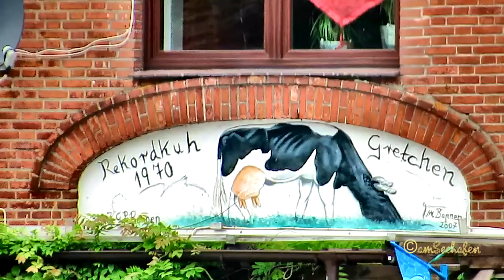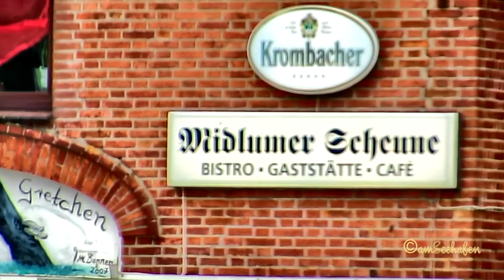Rundfahrt Gross-Midlum Hinte Aurich Ostfriesland Car ride through lovely German East Frisia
An alle Einwohner, die vielleicht ihr Haus, Auto, oder auch sich selbst in diesem Video wiederfinden:
Ich habe dieses Rundfahrt-Video ohnedies eigens ein wenig unscharf gestaltet, damit KFZ-Kennzeichen, Hausnummern, etc nicht so leicht gelesen werden können, aber falls Sie damit trotzdem nicht einverstanden sind, bitte einfach eine email an mich schicken und die Film-Minute angeben, die Sie gelöscht haben möchten.
Wird dann umgehend herausgeschnitten.
Diese Videos sind nämlich mit viel Liebe angefertigt und sollen Freude machen, um Gottes Willen nicht ärgern.
Ob zum einfach Herzeigen oder auf der Suche nach neuen Mietern: "Guck, bei Minute 8:29", da wohn ich!
Ob für planende oder heimgekehrte Feriengäste: Guck, bei Minute 3:38, das ist es!
Ob für Buten-Ostfriesen oder auch Kindeskinder von Auswanderern:
Da, so sieht es also heute dort aus - das ist das Dorf, dort war ich / waren meine Vorfahren zuhaus!
Vielleicht sogar - und das ist die größte Hoffnung - gelingt es durch diese Videos auch, junge Familien auf unsere ostfriesischen Dörfer aufmerksam zu machen:
Kommt her und schaut Euch das an - es ist wunderschön hier.
Die Häuser sind rot, die Gärten blühen, die Menschen sind freundlich, es ist Platz für alle und man kann prima draußen spielen...